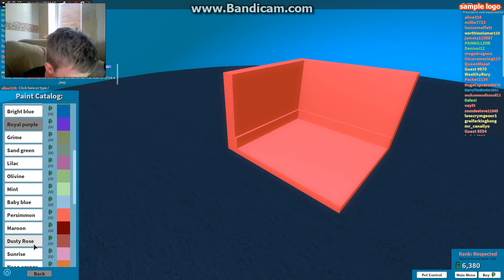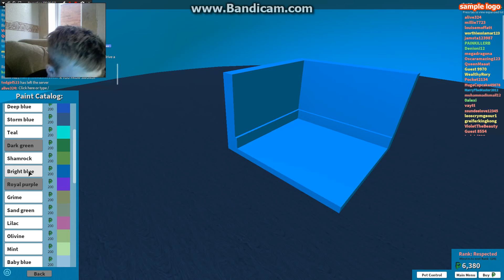[plaza #6] the walls are turnig